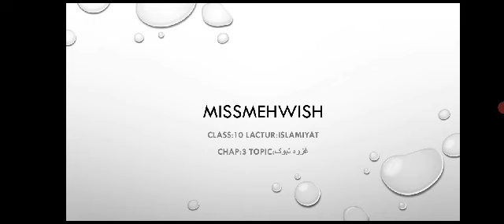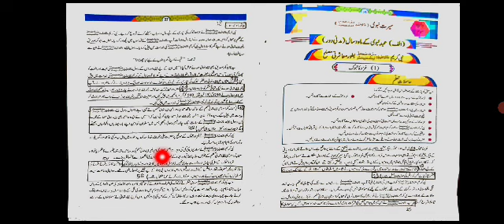10th || Islamiyat lec #3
10th Islamiyat
lecture#3